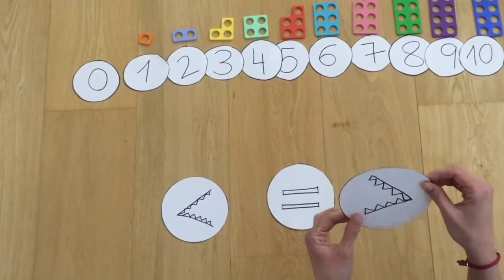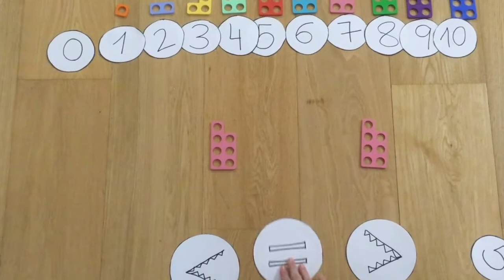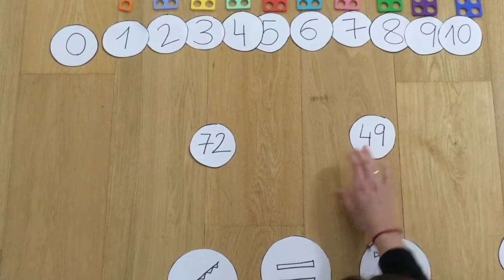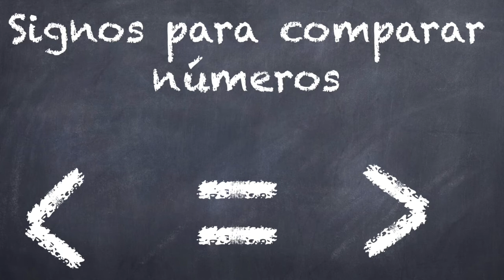Comparar números utilizando signos 1º EP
En este video repasamos la comparación de números utilizando los diferentes signos trabajados en clase.